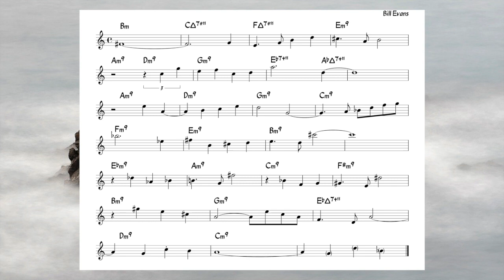Time Remembered (B.Evans) Ballad - Backing track + music sheet